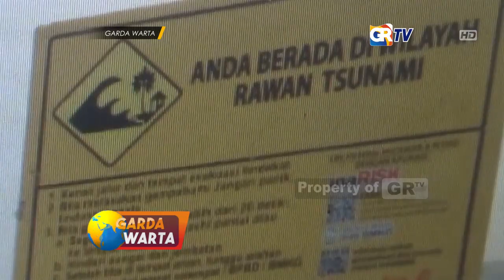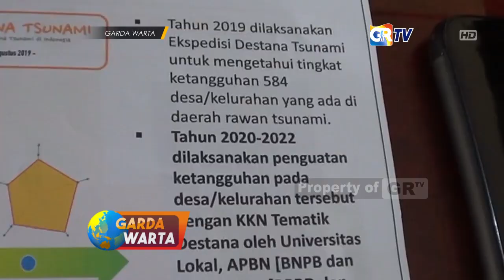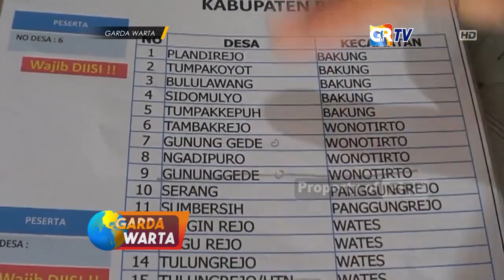BLITAR - Waspada, 13 Desa Masuk Kategori Bahaya Tsunami